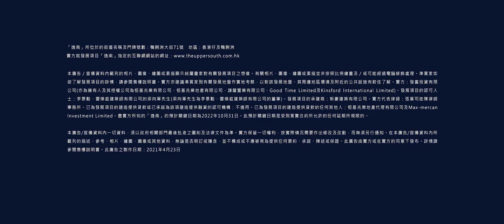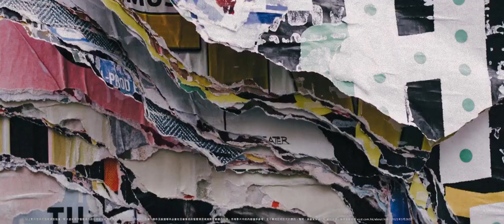逸南 The Upper South 秒達利東站勢成港島南新焦點